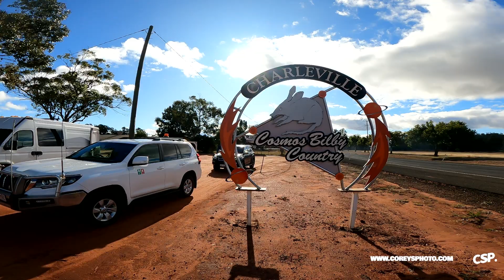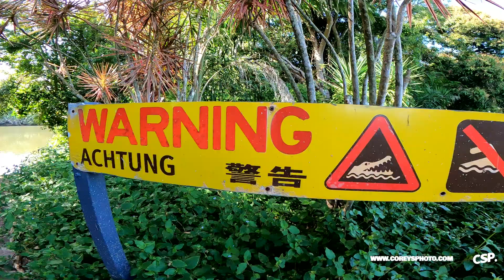QLD Health BTS 2022 - Corey Schweikert Photography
Simple BTS Video I made made while on a Commercial Shoot with Publicis, Happy Film and the Queensland Government.

Apologies its nothing overly exciting, it was a shoot over the shoulder of motion type of deal.

I shot the Stills, Miles Murphy and Adam Clark were on Motion (Happy Film)

Thanks